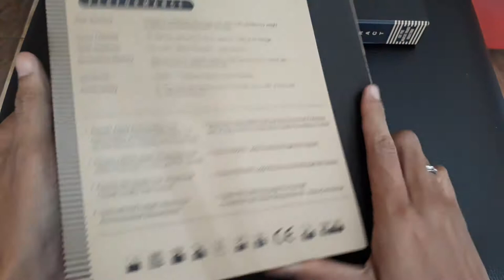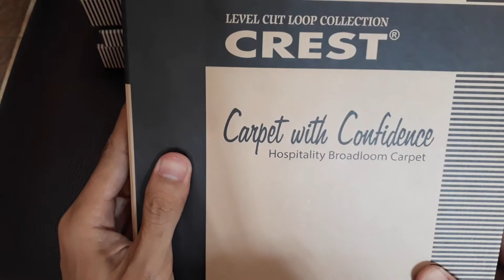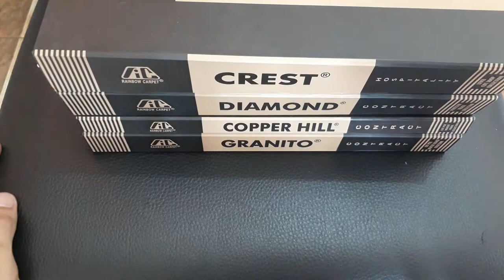carpet masjid terbaru